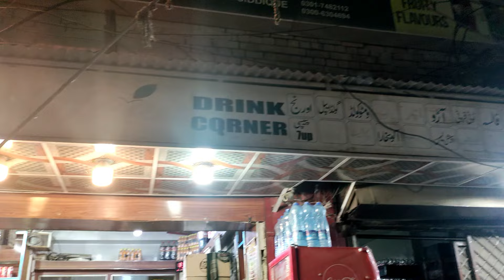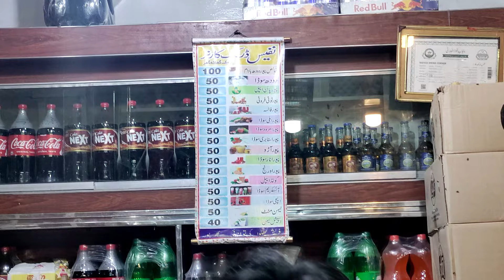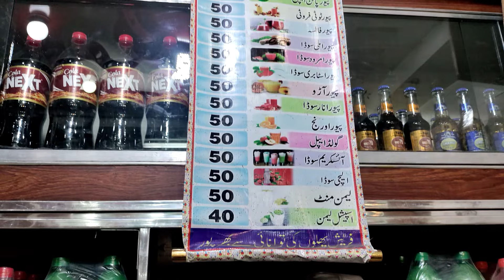Street Food Pakistan 2024 - Mr Imran Selling Home Made Drinks - Frozen Slushy Soda - Doodh Soda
I Hope you like my video if you like Please Make Sure To Subscribe and give a Big THUMB Don't forget to press bell icon so you don't miss my recent uploads This Would be highly appreciated 👍

Location - Nafees Drink Corner Ghenta Gher Chowk Multan